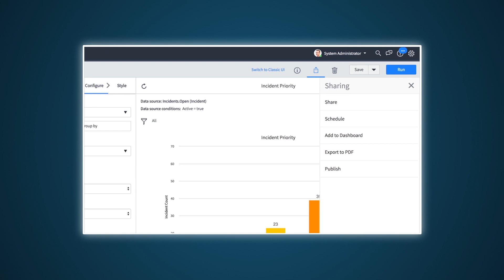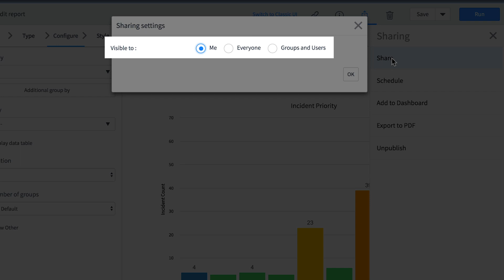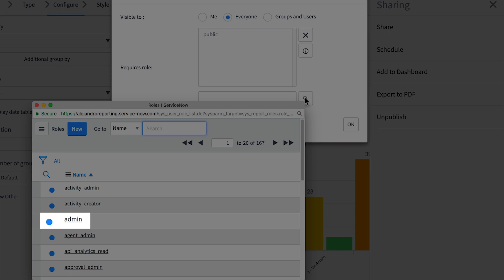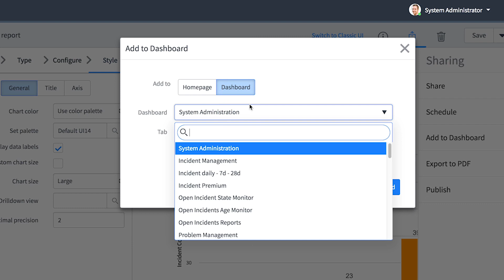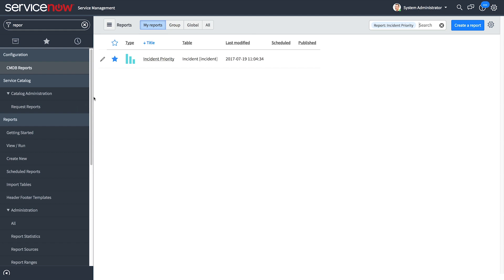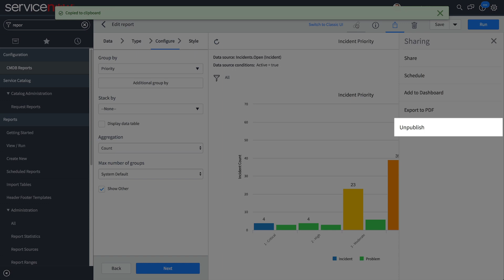Reporting | Report Distribution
Explains the different ways to distribute and share reports after they have been created.

Applies to ServiceNow releases starting with Jakarta

Role required: admin